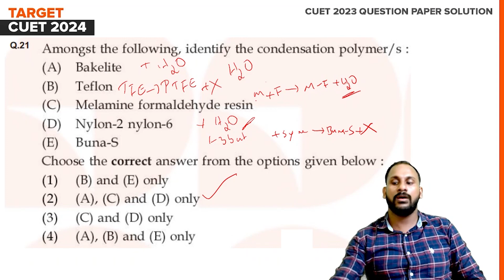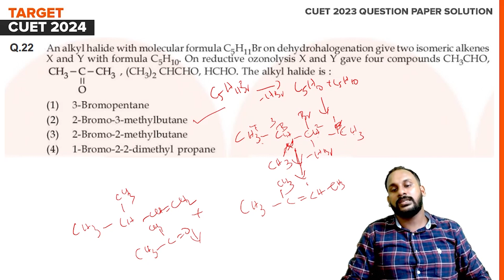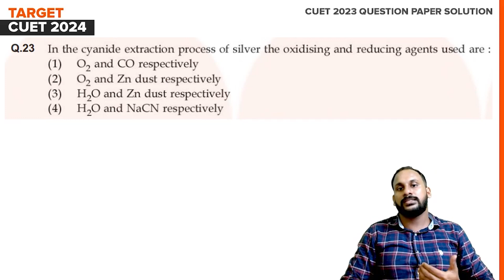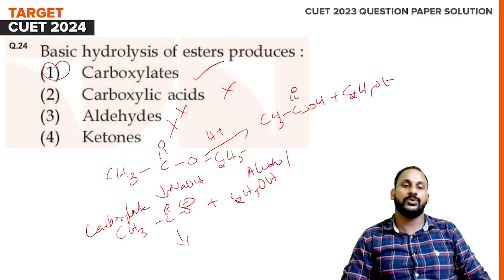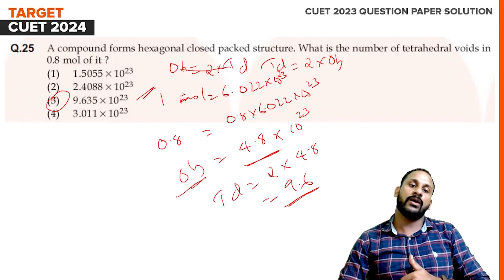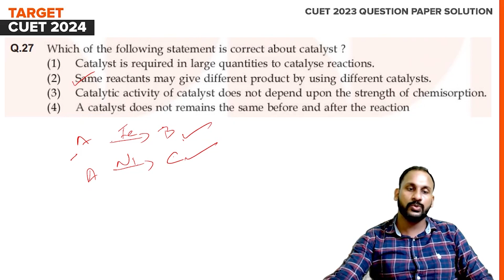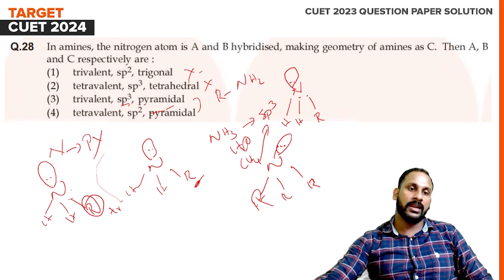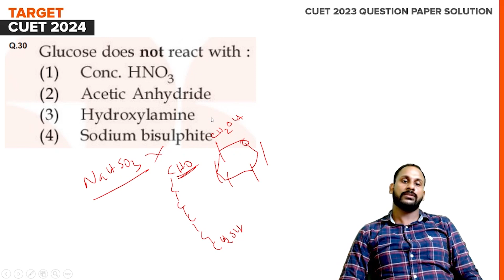CUET 2023 Question Paper Solution | Chemistry | Set 4 | Session 3 | Kerala's #1 CUET | NCET Coaching